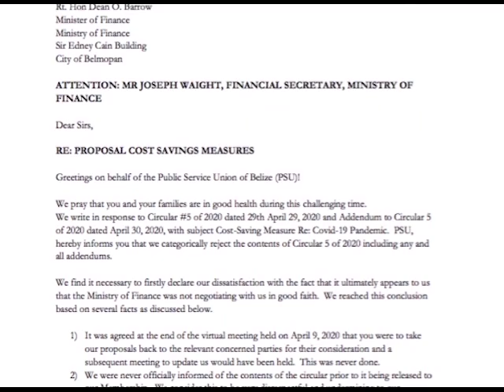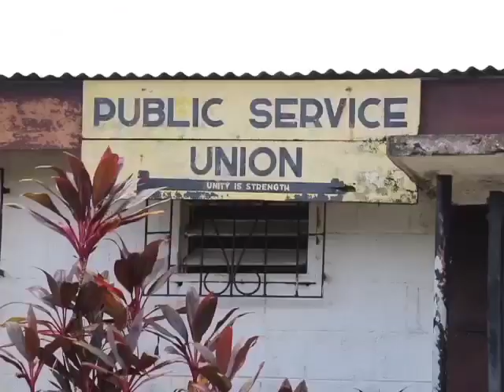War of Words – PM, P.S.U. and B.N.T.U. Disagree on “Forego”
It is a big day of news. So we start with the negotiations between the Prime Minister, the Public Service Union, and the Belize National Teachers Union. That matter is back to square one and the unions are consulting on a position before the deal can be sealed.  Union leaders met with the Prime Minister met virtually on Wednesday to attempt to resolve the impasse over the government’s proposed cost-saving measures. In order to meet its monthly cost of ninety million dollars; the government is asking public servants and teachers to forego increments. After the meeting on Wednesday, it was understood that cooler heads prevailed and the issues were ironed out. That is what the Prime Minister also thought until he received a letter from Senator Elena Smith, the National President of the Belize National Teachers Union who also spoke on behalf of the P.S.U.  In the letter, Smith told Barrow that certain words need to be changed because they do not represent the union’s position. One of those words is “forego,” as explained by PM Barrow.